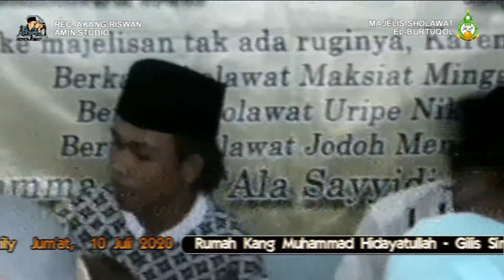YAHADIYARRUKBAN - RINI - EL BURTUQOL GO TO GRIYA KANG HIDA GILIS SIMOREJO WIDANG TUBAN 2020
Dokumentasi
Kumpul Bareng, Berdo'a & Bersholawat Bersama
EL-BURTUQOL
Mejeruk Tegalrejo Widang Tuban
di Griya Kang Muhammad Hidayatullah
Gilis Simorejo Widang Tuban
Feat Kang Hida Family
dalam Rangka Tasyakuran Rumah Baru
Jum'at Pahing , 10 Juli 2020
Suport By : Auido_Sound_Video_Shooting_Photo_Channel_Youtube
Akang Riswan